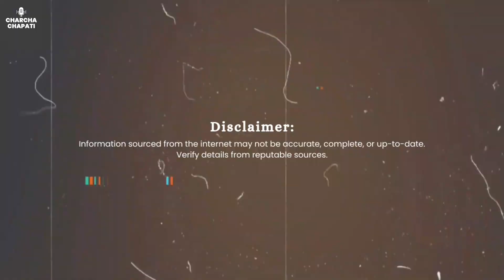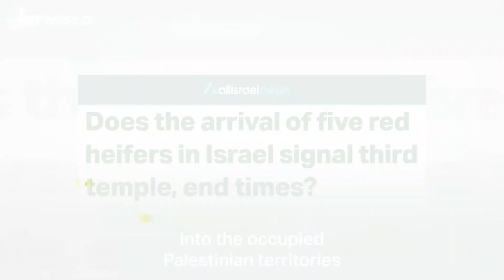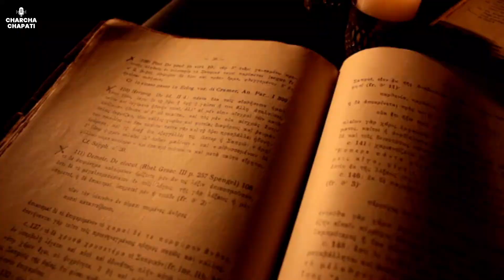RED Heifers in Israel Vs Palestine | The Third Temple Reality [Hindi/Urdu]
Hello everyone, today in this video I will tell you about the third temple and red heifer reality. In this video I have covered every single crucial thing that you must know about it.